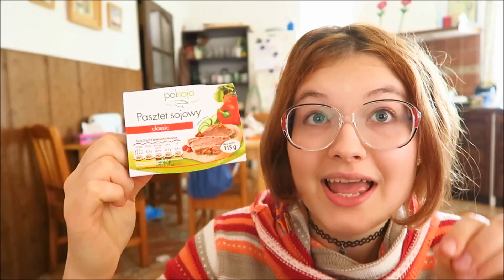ALIEN INVASION | vlog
Some talkie and a park :)